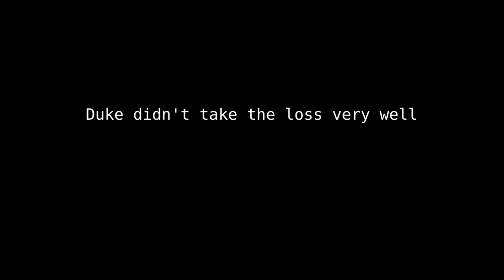WWE Smackdown vs Raw 2010 (Wii) - Doom Guy vs Duke Nukem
This time, Doom Guy fights another Classical FPS Protagonist. Between the Unstoppable Soldier of the UAC and the smart mouthed muscle head from Las Vegas, who shall prevail?